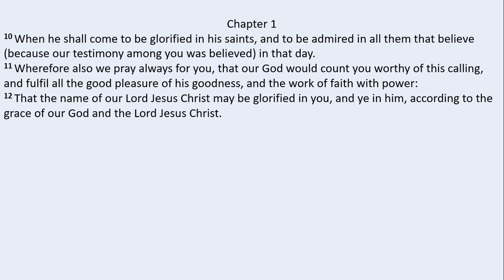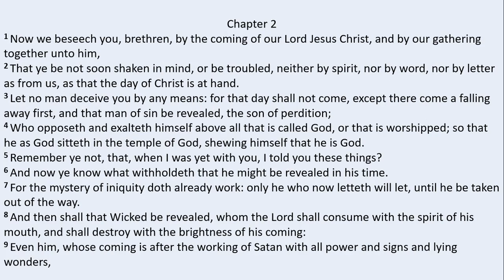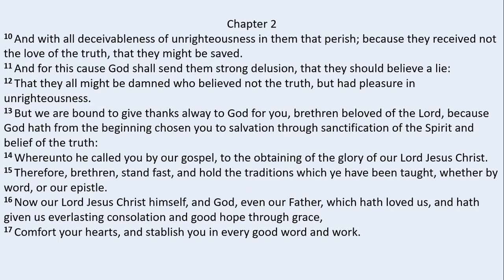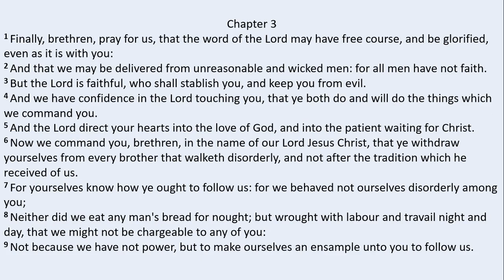2 Thessalonians : Chapter 1 to 3 (King James Version)